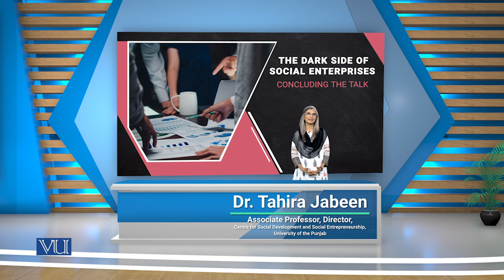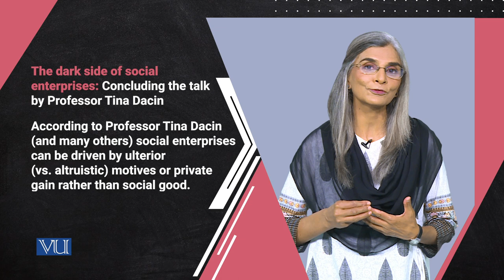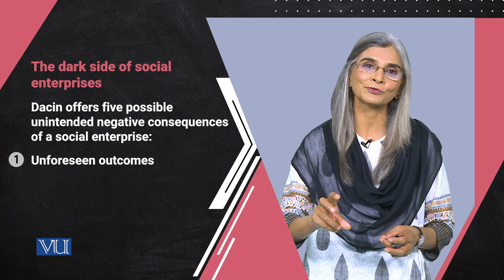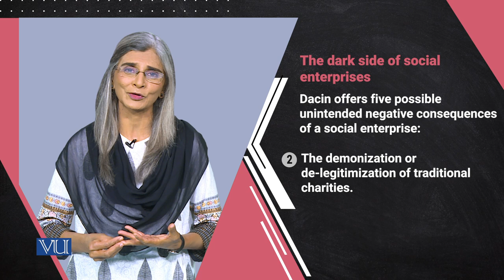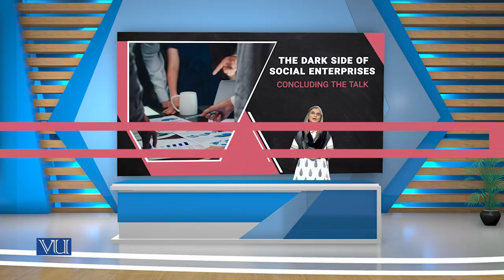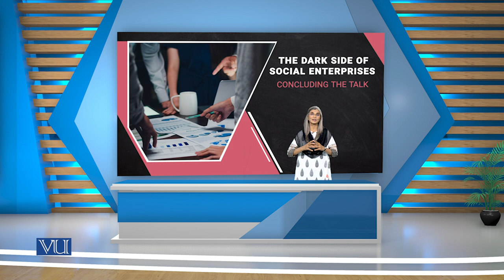The Dark Side of Social Enterprises: Concluding the Talk | Social Entrepreneurship | SOC617_Topic091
Topic091: The Dark Side of Social Enterprises - Concluding the Talk,